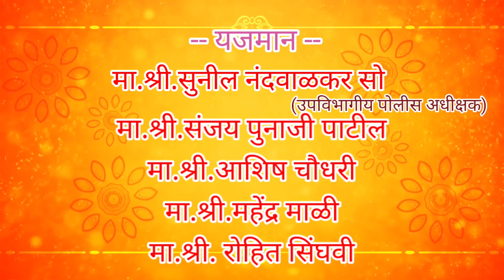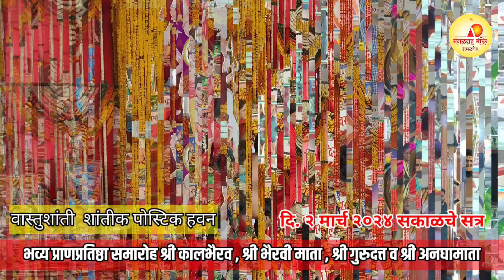Mangal grah Mandir,Amalner |भव्य मूर्ती प्राणप्रतिष्ठा सोहळा